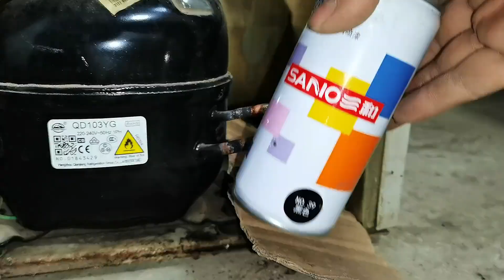报废的冰箱别着急卖，这样做一下再卖又能多赚好几十